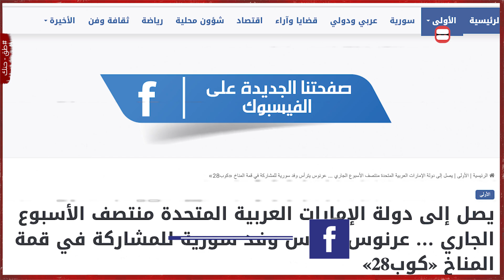لسبب غير متوقع.. بشار الأسد لن يحضر قمة المناخ.. وحسين عرنوس يترأس وفد سوري إلى الإمارات.. ما القصة؟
بحسب موقع تلفزيون سوريا فأن بشار الأسد لن يحضر القمة المقرر عقدها في الإمارات رغم توجيه دعوة رسمية له وذلك بسبب المذكرة التي أصدرها القضاء الفرنسي مؤخرا بحقه وشقيقه وعدد من معاونيه، بعد توجيه تهم  بارتكاب وقائع كبرى بحق السوريين في صيف العام 2013 في الغوطة الشرقية بريف دمشق، وتعتبر دعوة الإمارات  للأسد لحضور قمة المناخ هو أول مؤتمر دولي يُدعى إليه الرئيس السوري منذ العام 2011.